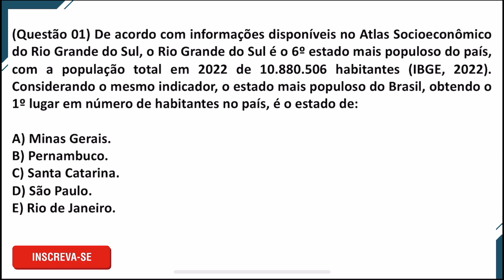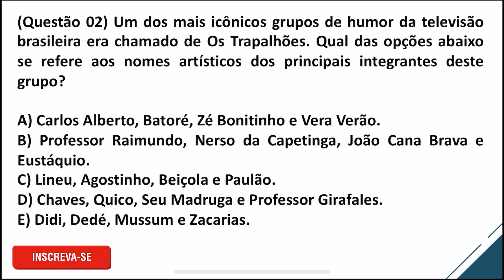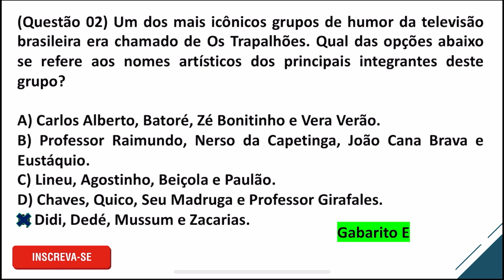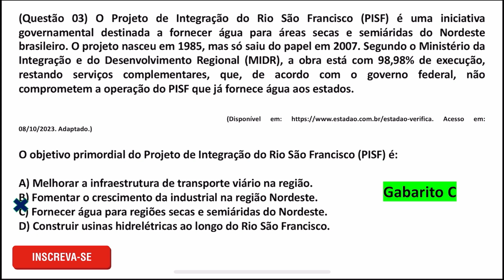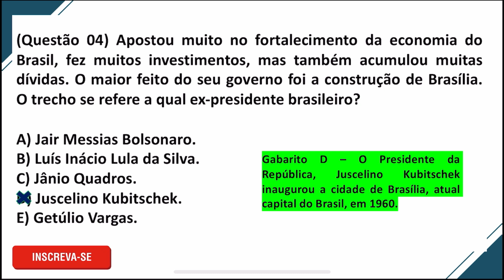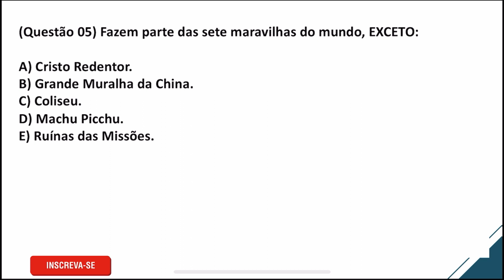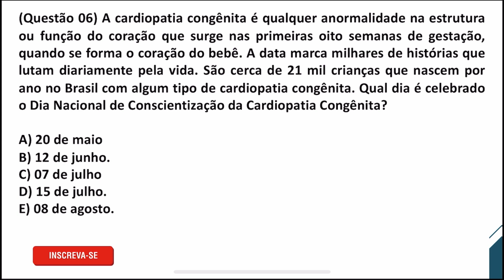Questões sobre Atualidades - Aula 12